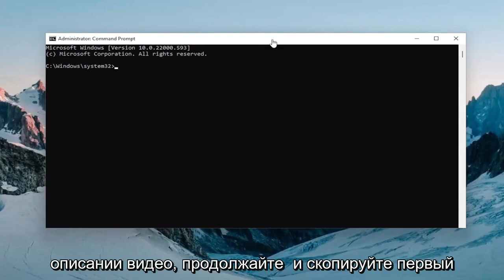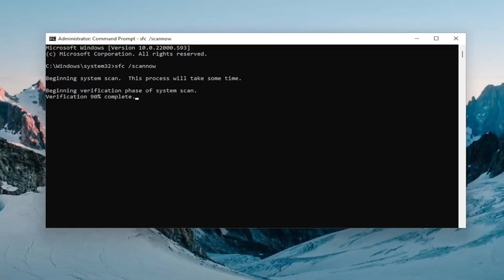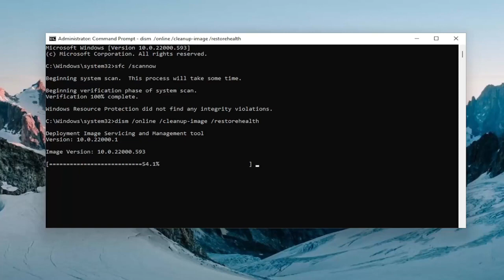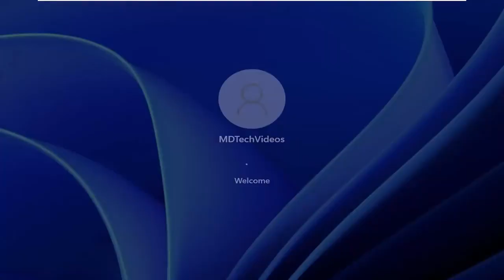Принтер не отображается в Устройства и принтеры.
Страница «Устройства и принтеры» пуста или не загружается в Windows 11 [решение]

Используемые команды:
sfc /scannow

Пользователи Windows, у которых может возникнуть проблема с тем, что Windows не может обнаружить принтер или принтер не отвечает даже после того, как вы его подключили, могут попробовать несколько способов, в том числе перезагрузить принтер, отключить принтер от розетки и подключить его обратно, проверьте, правильно ли настроен принтер и подключен ли он к вашей системе Windows 11.

Новейшая ОС Microsoft улучшена и должна нормально работать в любой ситуации. С этой точки зрения, это должно позволить вам использовать аппаратные устройства, такие как принтеры или сканеры, в оптимальных условиях.

В таких случаях первое, что вы должны проверить, это то, что в принтере закончились чернила, и, следовательно, вы должны немедленно заменить его новыми чернильными картриджами. Однако пустой картридж не всегда может быть причиной проблемы. Возможно, сопла забиты, картридж установлен неправильно, неправильный размер бумаги, картридж смещен, проблема с драйвером или программным обеспечением или пустые страницы в документе для печати.